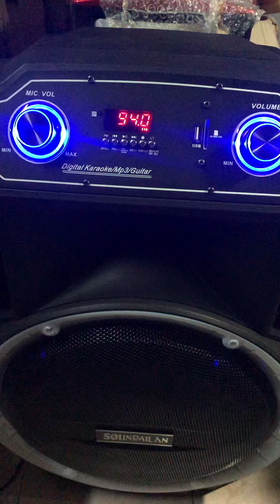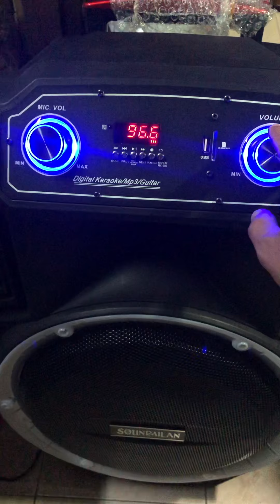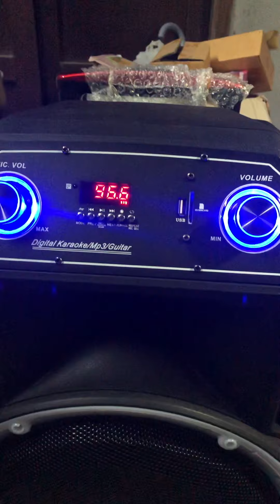3 เมษายน ค.ศ. 2021